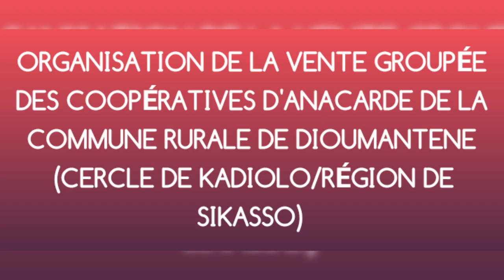Démarrage de la Campagne de Commercialisation du Cajou dans le cercle deKadiolo/Région de Sikasso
Organisation d'une séance de Vente Groupé e le jeudi 25 mars dans le Magasin offert par le PAFAM (Projet d'Appui à la Filière Anacarde au Mali)aux Coopératives de Cajou de la Commune Rurale de Dioumanténé dans le cercle de Kadiolo/Région de Sikasso .Le PAFAM est un projet cofinancé par l'Union européenne et l'AECID dans le cadre du Fonds Fiduciaire.